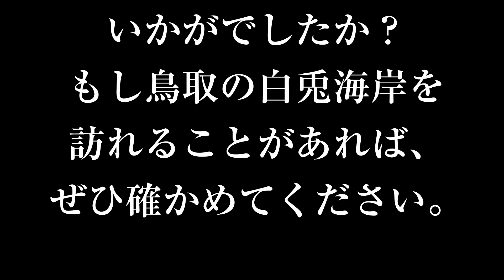日本の神話 古事記【因幡の白兎】の舞台 白兎海岸にある大黒様（大国主命）に見える岩 淤岐ノ島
日本有数のサーフィンスポットとして知られる鳥取市の白兎海岸。透き通った青い海、美しい砂浜、そして波はサーファーたちを魅了してやまない魅力的な場所です。

白兎海岸には、初心者から上級者まで楽しめる様々なタイプの波があります。春から夏にかけては、波質も安定しており、そのうえ近くにはサーフショップやレンタルショップもあるので、初めての方でも安心して楽しめます。

また、白兎海岸には、白兎神社があります。この神社は、縁結びや商売繁盛にご利益があるとされ、多くの人々が訪れます。海に向かって建てられた立派な鳥居は、神秘的な雰囲気を醸し出しています。

移住を考えている人にとって、鳥取市は住みやすい環境が整っています。家賃や地価が他県と比較して安く、交通のアクセスも良いため、暮らしやすさは抜群です。そして、何よりも、鳥取県は自然に恵まれた地域であり、アウトドアスポーツを楽しめる場所が豊富にあります。

もし、サーフィンや海に興味があるなら、白兎海岸の波に挑戦してみるのも良いかもしれません。鳥取市の海でサーフィンをすることは、人生で忘れられない思い出になることでしょう。

ふるさと鳥取県定住機構では、鳥取に移住を考えている方向けに、移住相談会を実施しております。詳しくは下記のサイトをご覧ください。

今回ご紹介させていただいた白兎海岸の詳細はこちらです。
白兎海岸・白兎海水浴場